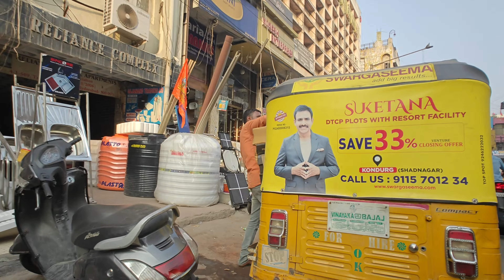4K Walking India Troop Bazar Streets 4K, ASMR, No Talk, Street Sounds, REAL INDIA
Walking in South India's Troop Bazar, You can find everything you need for your bathroom and electrical needs at Troop Bazaar in Hyderabad. You’re guaranteed to get whatever you need for your house or business thanks to the diversity of stores there and their reasonable rates. Troop Bazaar Hyderabad offers everything you need, whether you’re searching for budget-friendly bathroom fixtures or upscale, luxurious sanitary equipment. Thus, be sure to stop by Troop Bazaar the next time you’re in Hyderabad and experience its bustling retail district.

Walking Tour Location : Tropp Bazar, Koti Hyderabad, South India